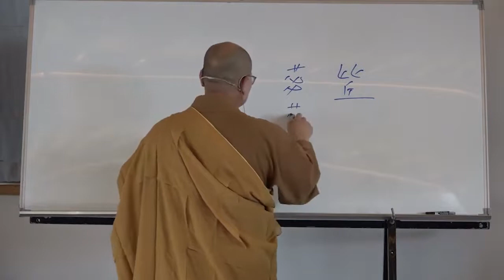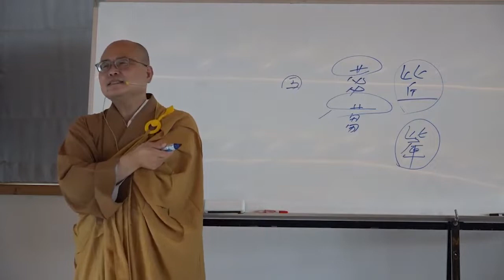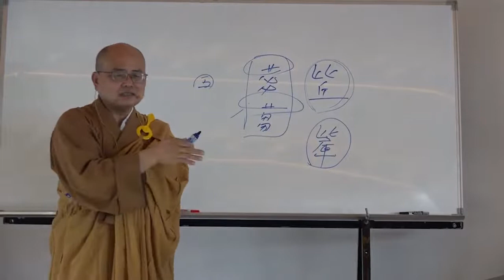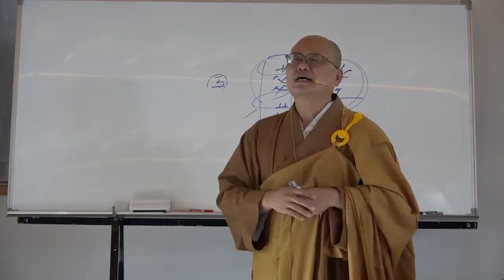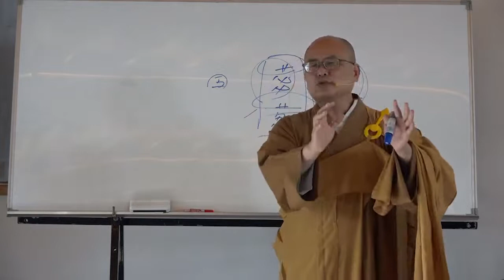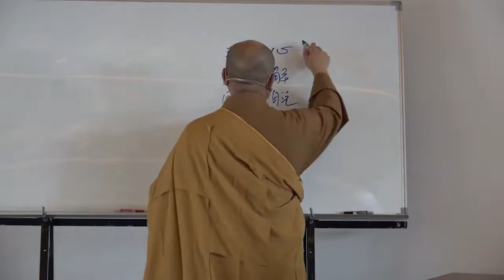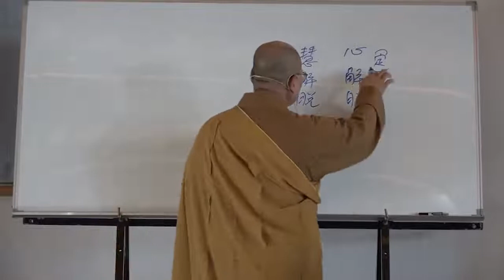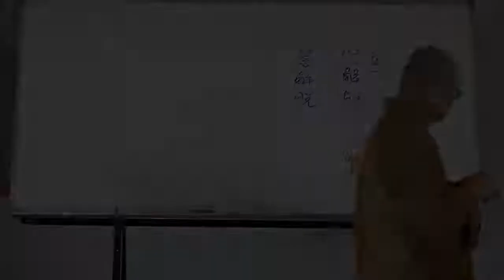雜阿含經論會編第017講~霧峰護國寺2020 10 20始